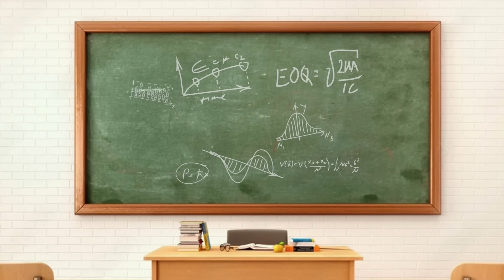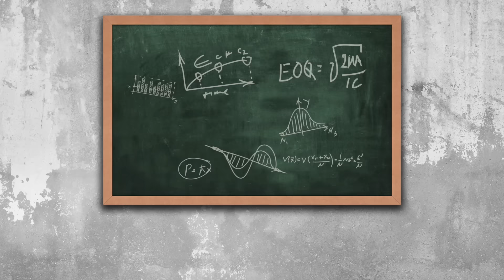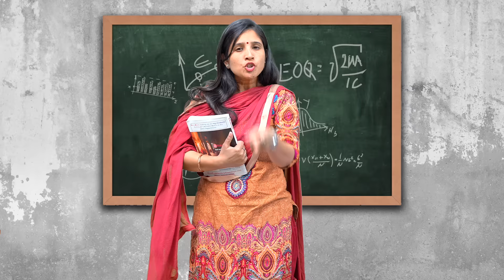Indians vs Foreigners | Sanjhalika Vlog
Hi Guys ! It is a funny video which shows various situations between the Indian and Foreigners..

Starring-
Sanjhalika Shokeen
Gurdeep Dhillon
Aparajita
Anubhav Golia

Shoot by: Pankaj Sharma
Edit by: Gaurav Rajput
Script by: Vaibhav
Direction- Anubhav Golia
Thumbnail by: Raj Sharma
THIS WAS JUST FOR FUN!